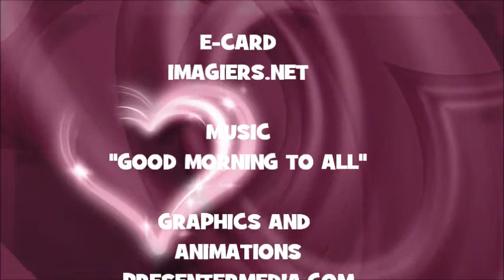¡FELIZ CUMPLEAÑOS CANNELLE!